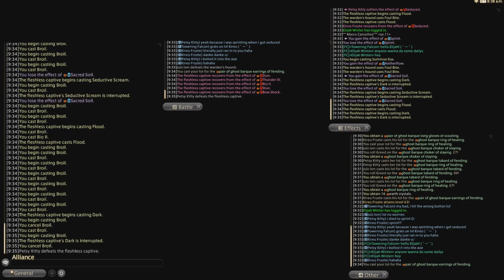FFXIV, The Sirensong Sea (8/29/2021), HardcoreEliteCasuals «-HEC-»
Towering Falcon
Kireo Frozte
Julz Ism
Petsy Kitty